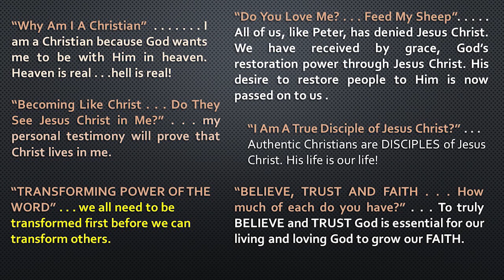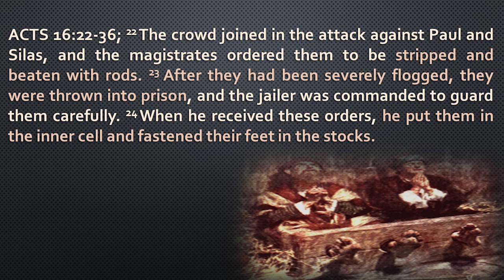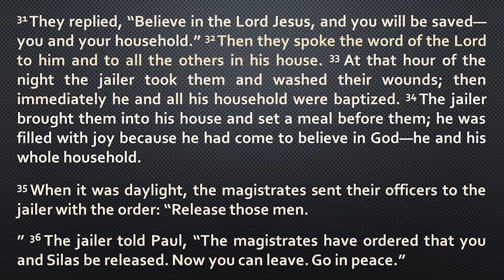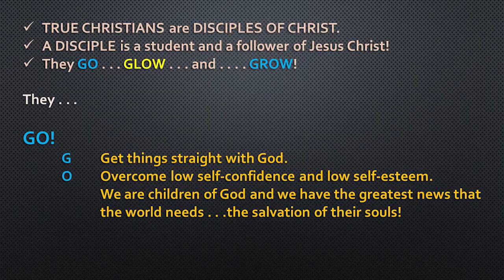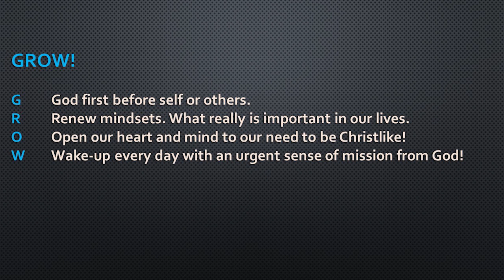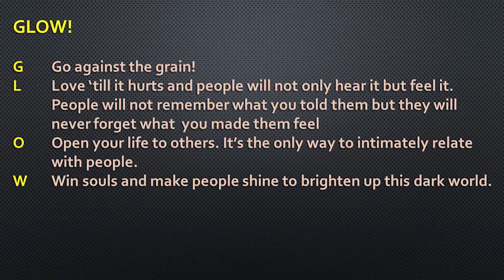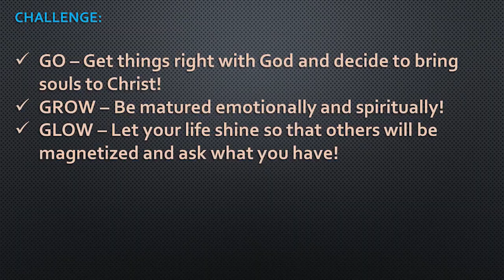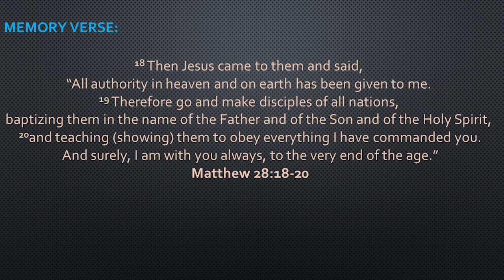Go, Grow, Glow- Ptr. Benjho Francisco Jul 6, 2018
Scripture Reading:

Acts 16:22-36